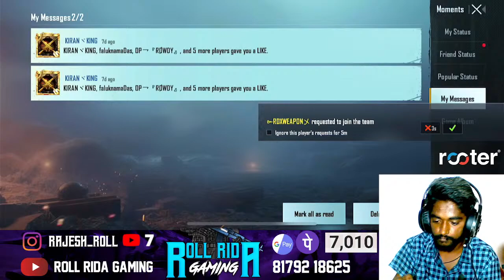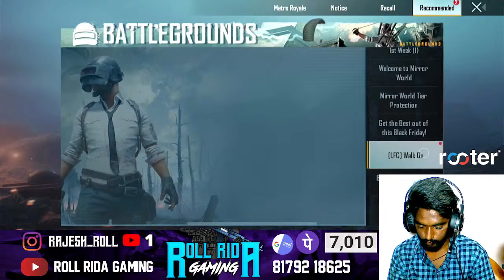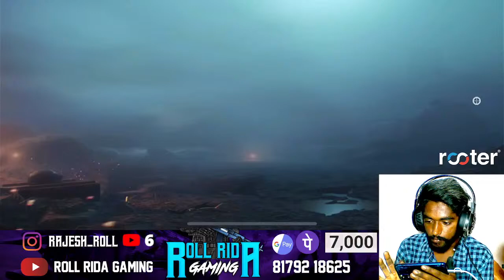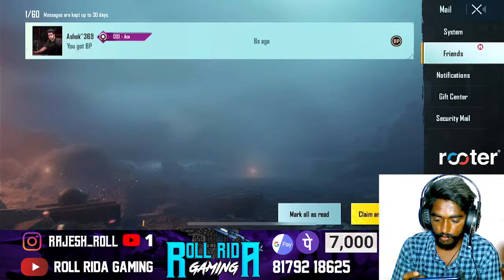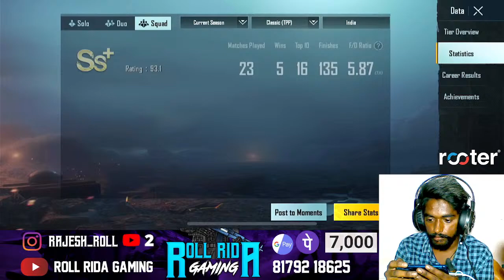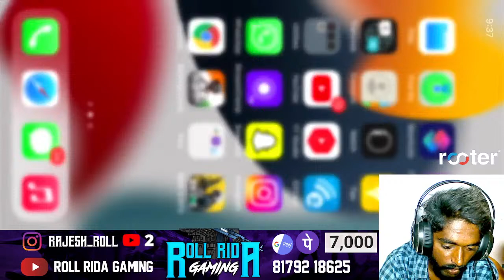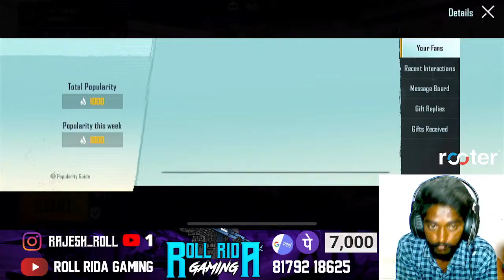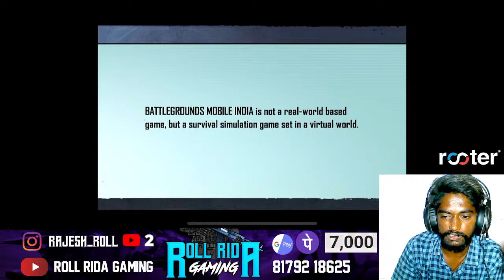ROLL RIDA Okka Mata Guy's LET MAKE 10K saharayt g2battleground rollridayt #573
Road to 8k sub plz give support me friends
HAI GUY'S PLZ SUPPORT TO MY MAMA BRO'S
MY LOVELY BROTHERS CHANNEL LINKS
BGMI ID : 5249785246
 MY SYSTEM SPECS :
 RAM: 8 GB
 Monitor: DELL ST24
 Internet Speed: 50 MBPS SSV FIBER NET
 Headset: ANT ESPORTS
 Keyboard: ZEBRONICS  ZEB-JUDWAA 55
 Mouse: ZEBRONICS  ZEB-JUDWAA 55